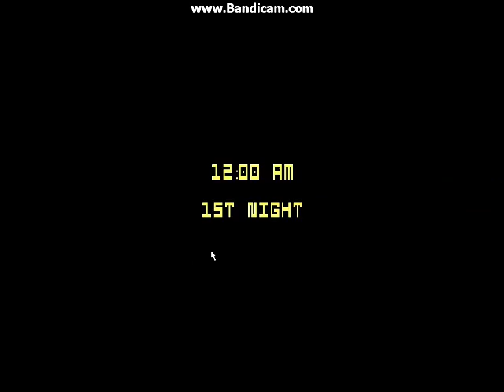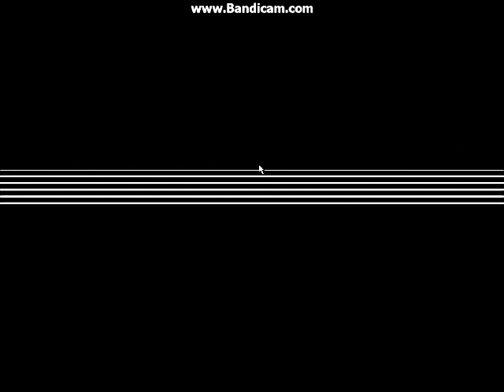FNAF 3 | PART 1 | DA SPWINGTWAP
One man, one bunnie, one place, one annoying audio. Are you ready for Freddy?